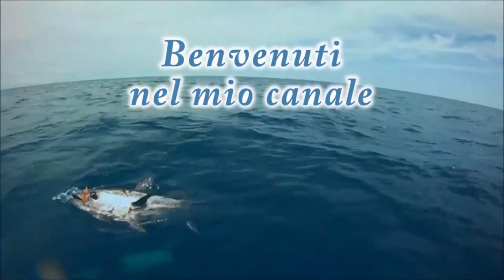Cernia Bianca con seppia - Pesca a traina con il vivo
Un'altra bella cernia bianca catturata questa volta con una grossa seppia innescata viva.
Pesca a traina di fondo con il vivo

Pesca sportiva nel mare di sicilia - Fishing Saltwater

music Bluesed_and_Abused